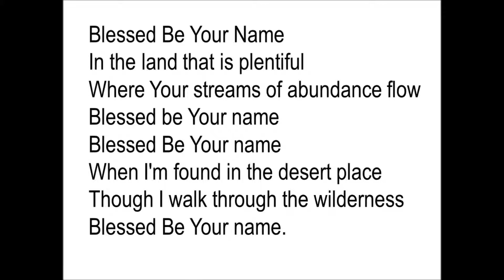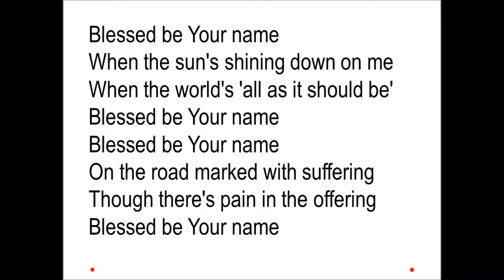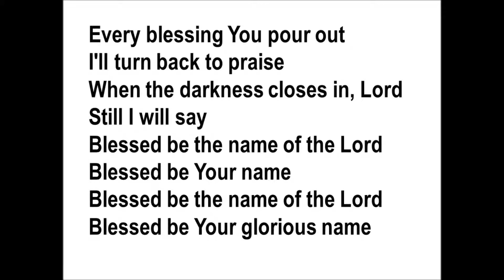Blessed be your name